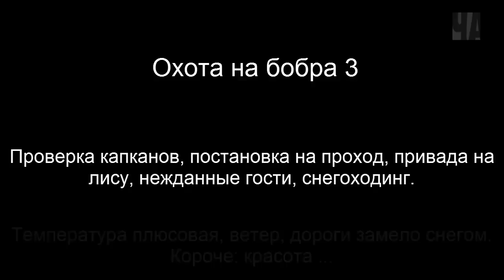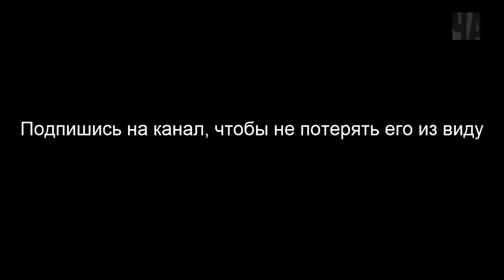Охота на бобра капканами 3 | установка в нору. Hunt for the beaver by traps 3 | in a hole.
Охота на бобра капканами в последние дни сезона. У нас есть еще неделя, чтобы испытать новый способ лова бобра: в норе. Эту установку мы покажем крупным планом.

Напишите под видео: чтобы вы хотели увидеть в ближайших фильмах?

Принимаю приглашения на охоту. Сниму про вас кино.

# Приветствую вопросы, возражения, конструктивную критику, обсуждения и хвалебные посты.
# Удаляю: оскорбления, наезды, не конструктивную критику.
Баню навечно.